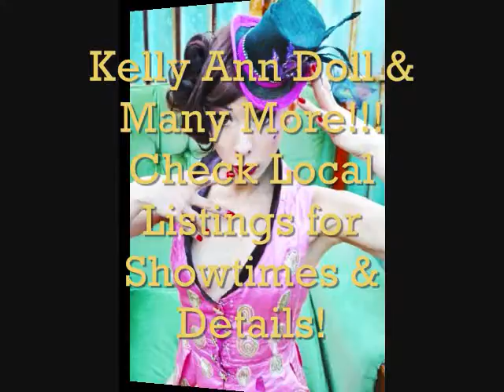Big Top Burlesque Follies Trailer 1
Chaz Royal's Big Top Burlesque Follies Tour, Oct 15-16-17 Australia